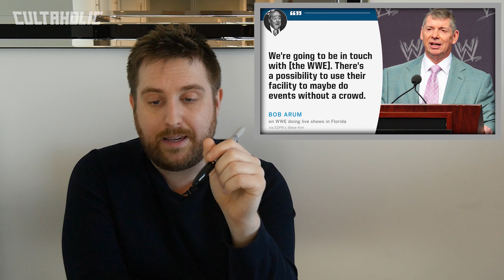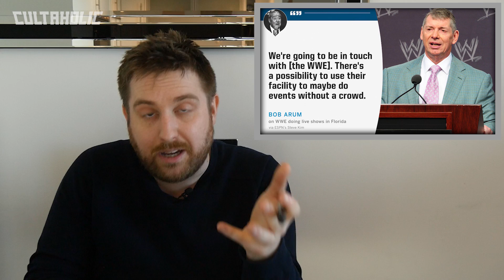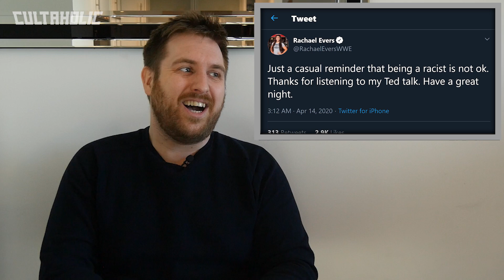WWE Faces Major Backlash | Superstar Responds To Jerry Lawler Raw Commentary Call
WWE is facing major backlash for continuing to run shows in the wake of the ongoing pandemic, a WWE Superstar has responded to a Jerry Lawler commentary call on this week's Raw which has drawn criticism, and we find out which WWE Superstar Tyler Breeze saved from being fired.